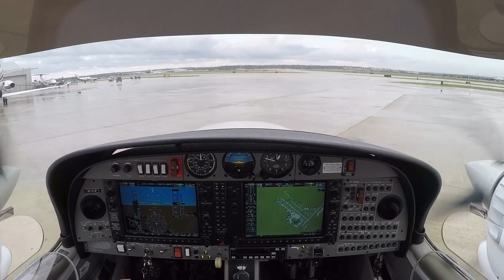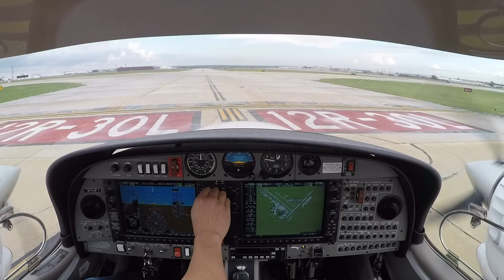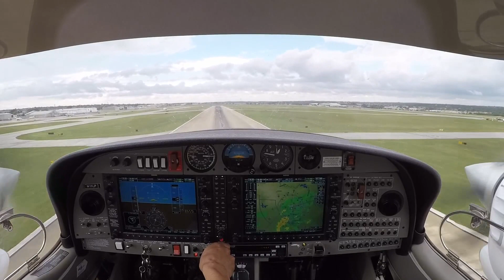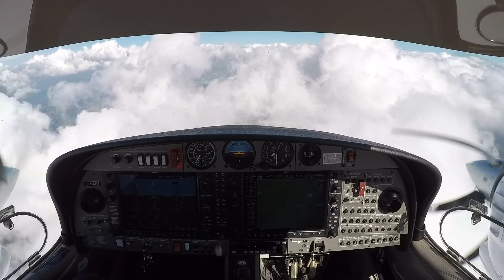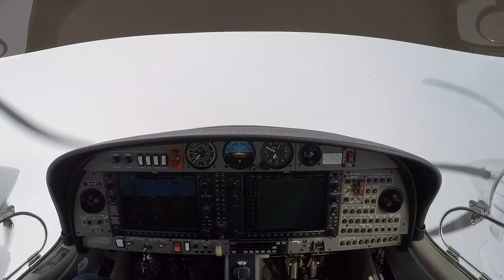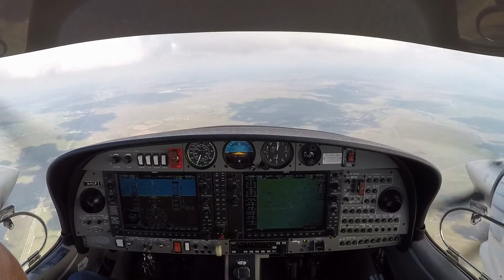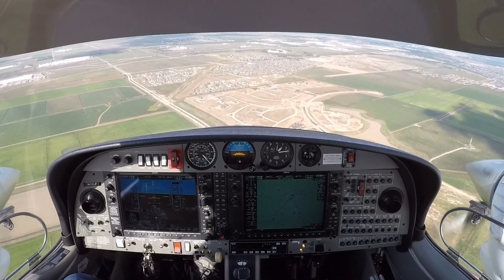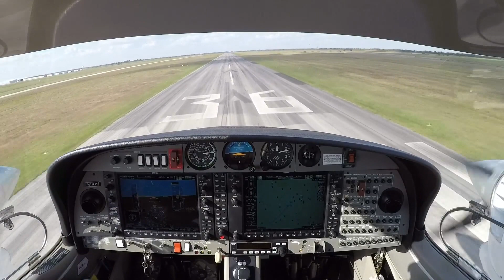SAT to TME IFR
Taxi, departure, approach and landing.  KSAT to KTME.